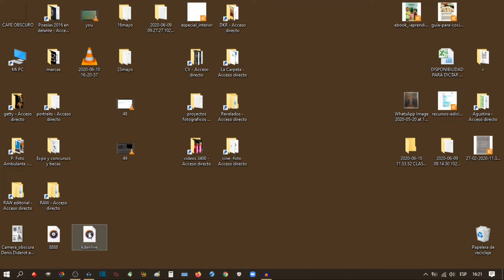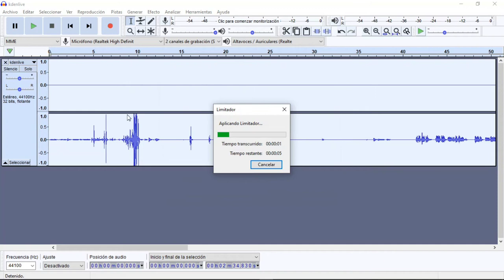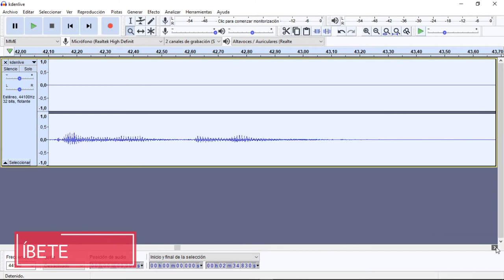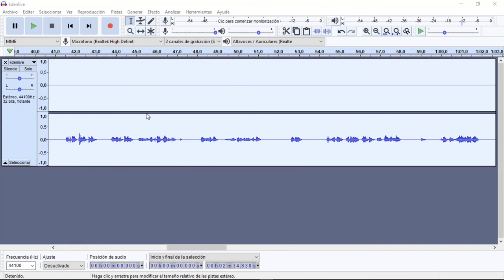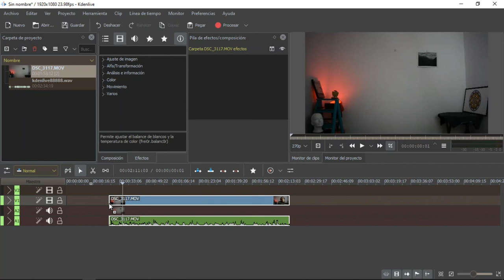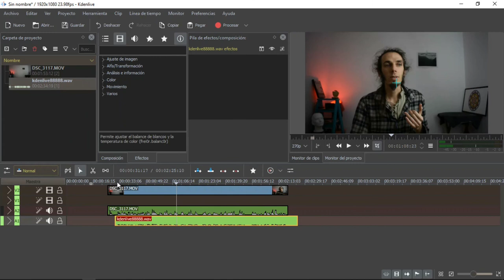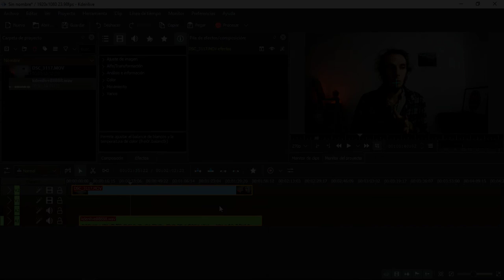SINCRONIZAR AUDIO en Kdenlive #3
Kdenlive es un editor de videos gratuito. En ese video les enseño como mejorar la calidad de tu audio en Audacity y como sincronizar el audio al video en Kdenlive.